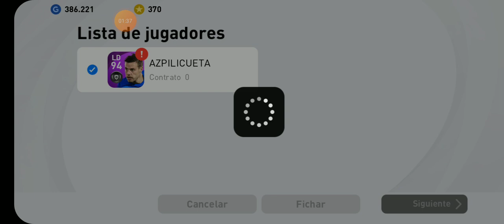FC Bayern Munich vs Karlomagno FC